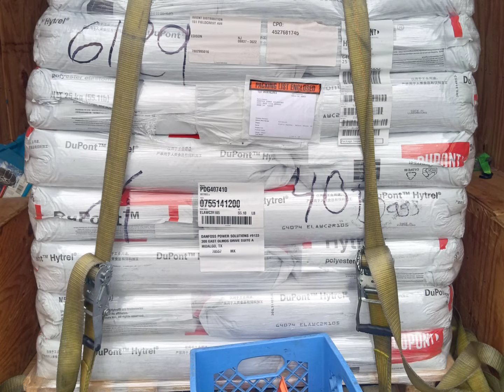Pictures from the Road 11/03/2022